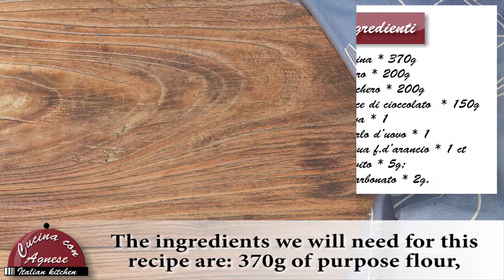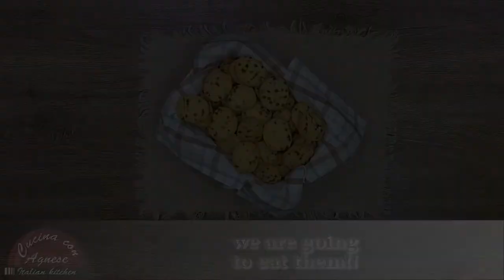Cucina con Agnese - 151. Biscotti per la Merenda - Cookies Snack